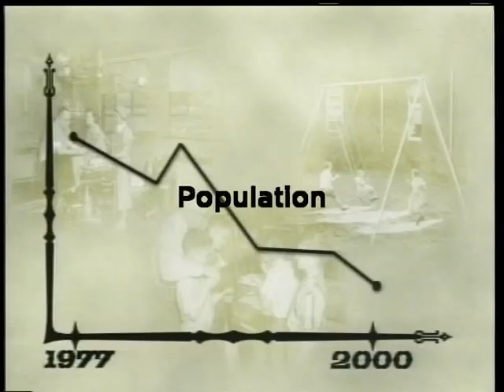Polk Center Documentary Trailer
To view full film, visit: polkcenterdoc.com